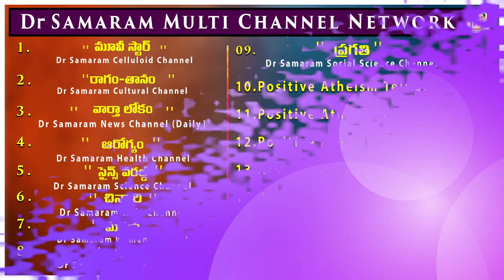నాలో ఒక అంతర్జాతీయ వ్యక్తిత్వం అంకురించి అభివృద్ధి చెందింది అప్పుడే (ఎపిసోడ్ -63) in నా స్మృతిపథంలో